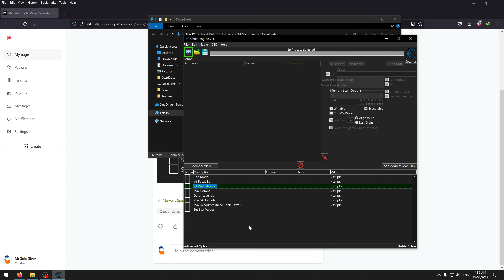Marvel’s Spider-Man Remastered Cheat Table (Made For Steam)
Link To Cheat Table